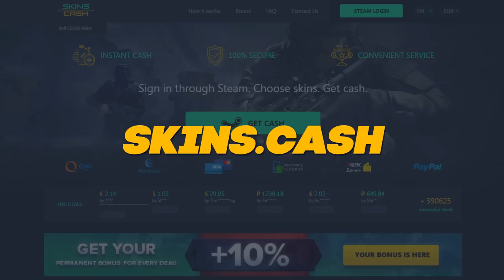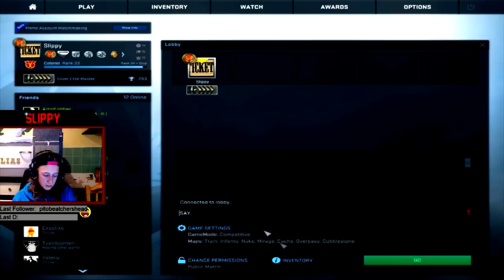TOP 10 WORST KNIFE UNBOXING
Dont forget the like :D !!